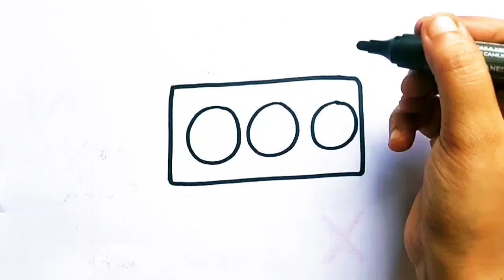Shapes rocket drawing for kids, Coloring & Painting for kids & toddlers, Easy drawing for kids